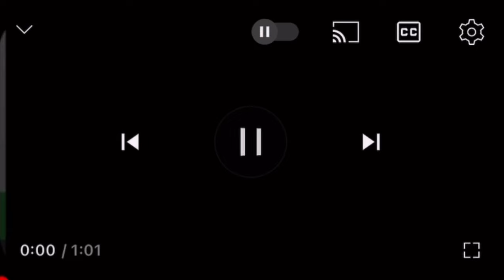小田急小田原線の喜多見駅で人身事故が発生【リアルタイム速報】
2024年08月25日23時53分ごろ小田急小田原線の喜多見駅で人身事故が発生した模様です。小田急線での人身事故は今年20件目です。